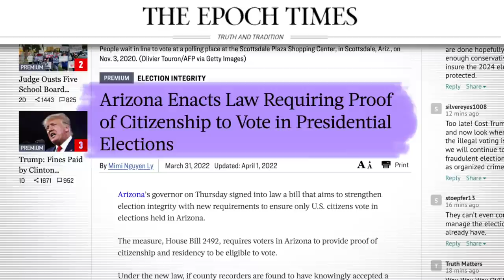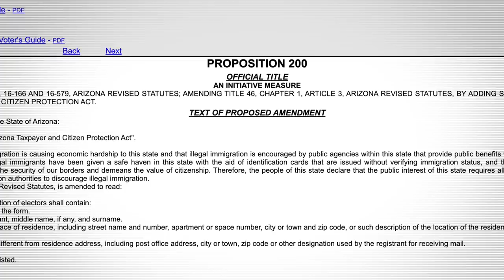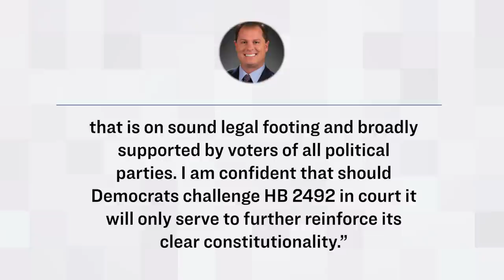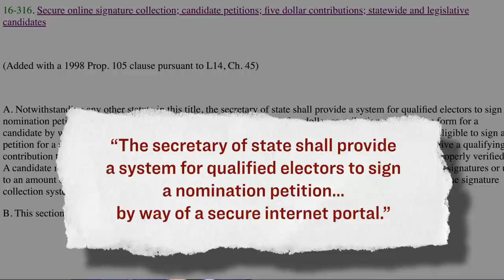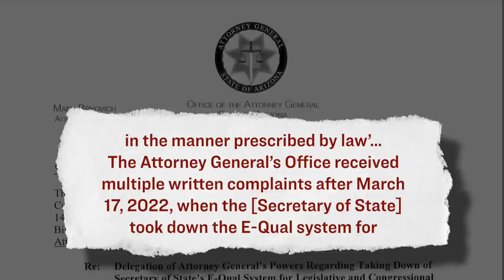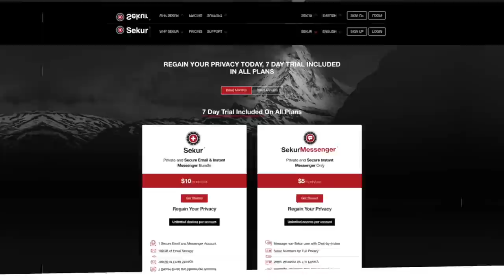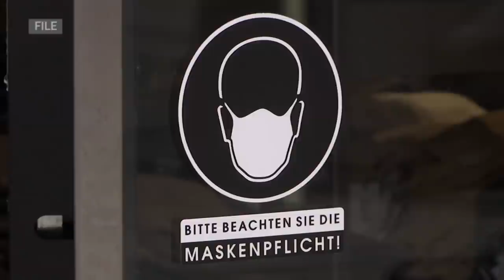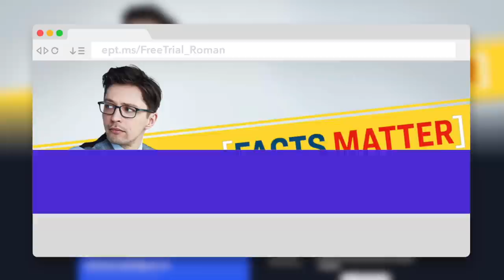AZ Attorney General Issues Criminal Referral of Secretary of State for Possible Election Crimes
🔥 Escape the censorship! Try Epoch TV for free